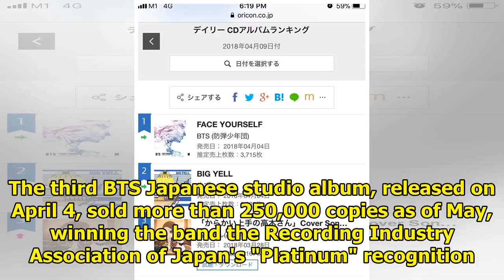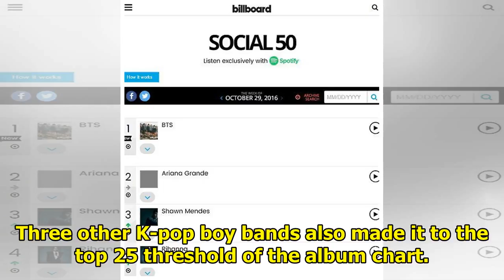BTS' Japanese album ranks 4th in Oricon album chart for first half of 2018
SEOUL, June 25 (Yonhap) -- BTS's Japanese album "Face Yourself" took fourth place in the Japanese Or...